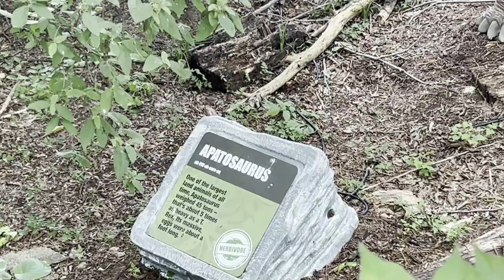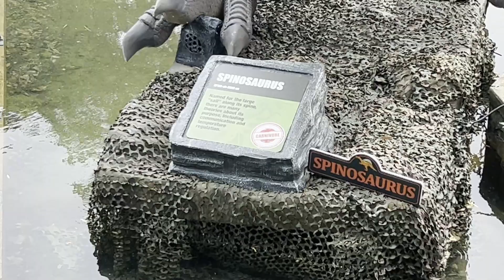Dinosaur Island 2024 Opening Day Walk-Around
I visited the Columbus Zoo to ride Dinosaur Island on opening day, but unfortunately, the exhibit was closed because the boat mechanism was broken. The dinosaurs were still moving though, so I walked around the Australia exhibit to look at the dinosaurs.